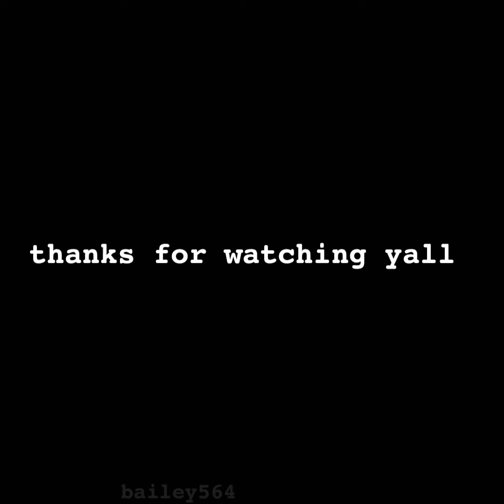snowfall!! 3-31-22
hey guys!! its bailey564 and here is a video i made and edited yesterday when i woke up and saw we had snow all over!! i was so excited to show you guys what a fresh snowfall looks like for those of you who never seen snow before!!

WEBKINZ564